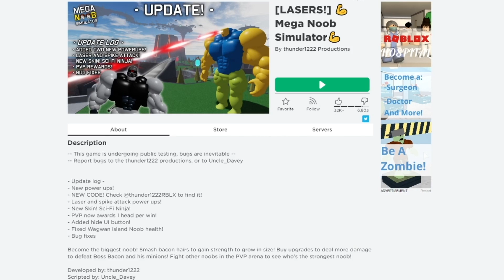Потратил ВСЕ свои РОБУКСЫ чтобы НАКАЧАТЬСЯ в Роблокс симулятор качка roblox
Новый симулятор качка в  прикольном видео Фгтв где я потратил все Робуксы, что бы стать супер качком в Роблокс.